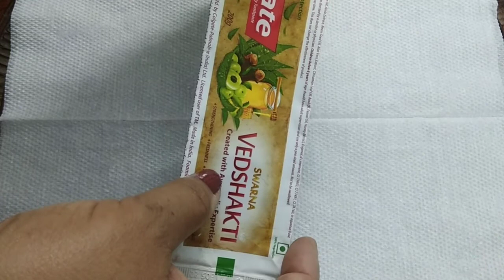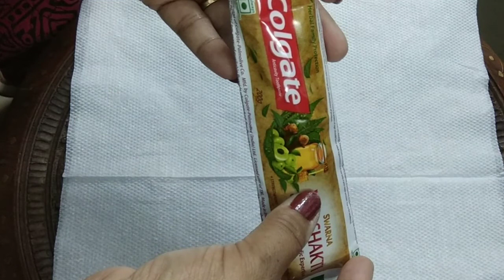टूथपेस्ट की खाली ट्यूब को फेंकने से पहले ये वीडियो जरूर देखें / Best Out Of Waste Idea -MonikazzDIY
Best out of Waste Idea from Tooth Paste. Best Use of Empty Tooth Paste. Easy Tooth Paste DIY. Making Mouthwash from empty Tooth Paste at home in hindi.
Watch this video of टूथपेस्ट की खाली ट्यूब को फेंकने से पहले ये वीडियो जरूर देखें / Best out of waste idea - Monikazz DIY.

If you like the videos then please Like it, Share It and give your feedback in the comment box. i love reading them.

If you liked this videos of How to make Mouth wash at home in Hindi then please Like it, Share It.

My Popular Uploads of Monikazz DIY:-